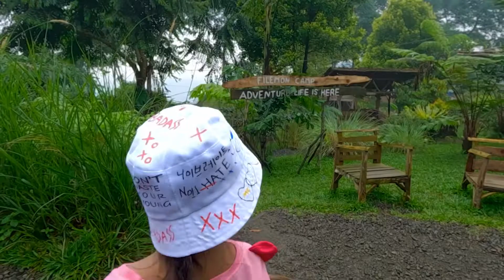Filemon camp adventure life is here “sky vlog”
Petualangan aku waktu jalan jalan ke filemon camp.